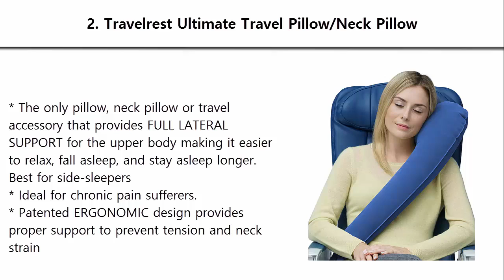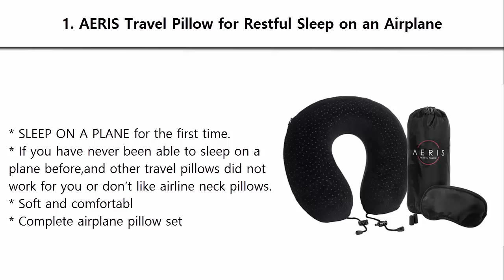3 Best Neck Pillow 2018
5. Trtl Pillow - Scientifically Proven Super Soft Neck Support Travel Pillow

4. Cabeau Evolution Memory Foam Travel Pillow - The Best Neck Pillow with 360 Head & Neck Support

3. Comfortable Travel Pillow, Get Wrapped in Extreme Comfort with the Comfort Master Neck Pillow

2. Travelrest Ultimate Travel Pillow/Neck Pillow

1. AERIS Travel Pillow for Restful Sleep on an Airplane

3 Best Neck Pillow 2018